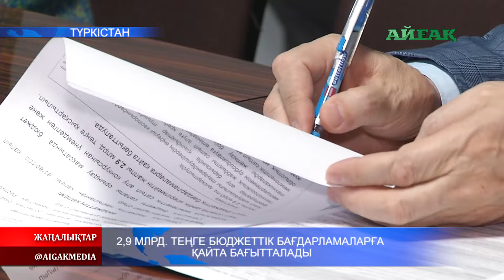04.12.2019 2,9 млрд. теңге бюджеттік бағдарламаларға қайта бағытталады